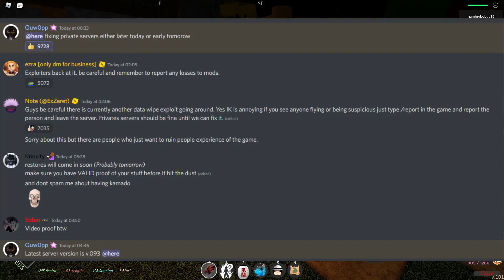Project Slayers Just Fixed The Most THREATING Bug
PROJECT SLAYERS said they Just fixed the most THREATING bug
this bug is fixed but it was dangerous, if ur acc got banned follow the steps i used in the video, good luck!
game: Project Slayers